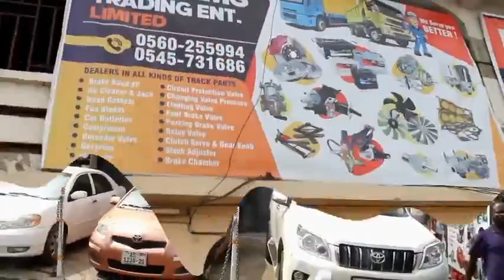Animals used for Sacrifice on Thestraightpath by Mallam Hussein Gentle